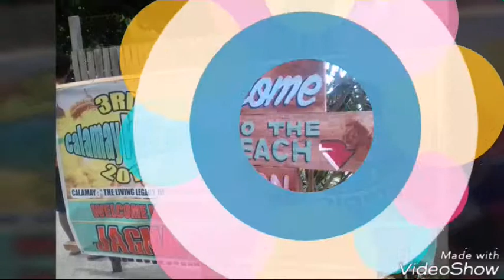Sharons 17th bday